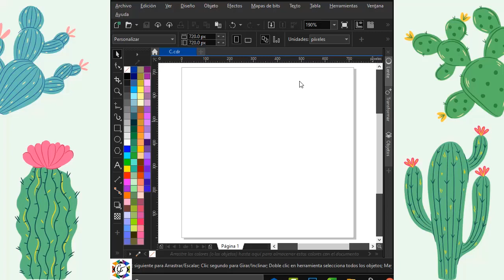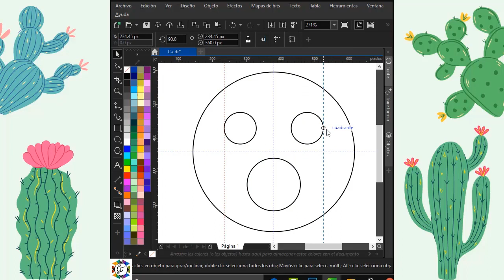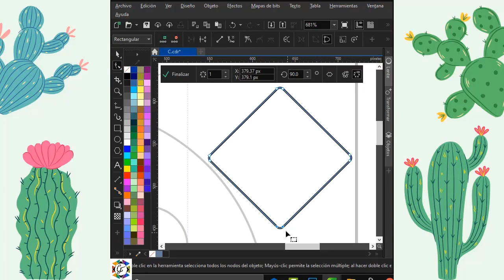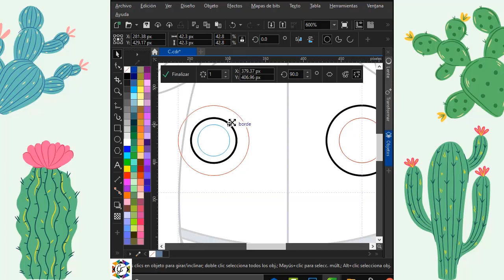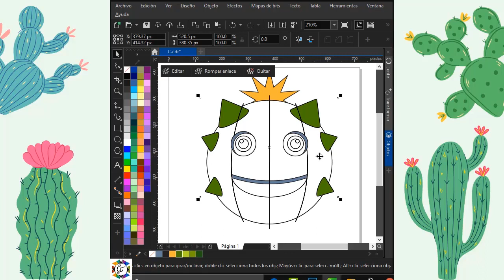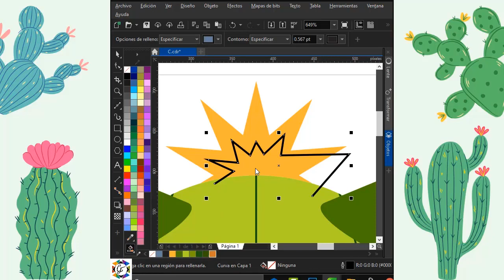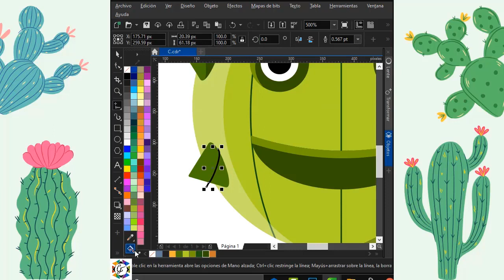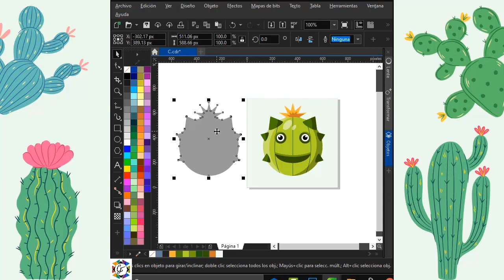CACTUS PERSONAJE VECTOR | COREL DRAW | GF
Video de creacion vector de personaje de cactus en corel draw, usando principalmente la herramienta elipse, relleno inteligente, simetría, transparencia, etc.